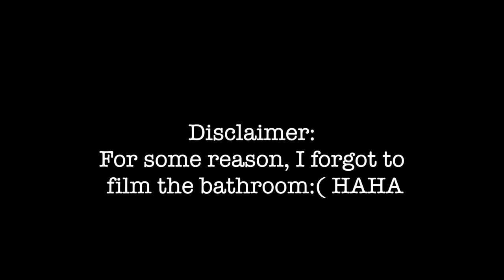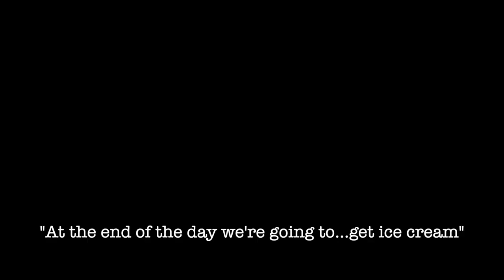MOVE-IN DAY | empty apartment tour + move-in vlog!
Hey guys!

My name is Hannah and I am going to be a senior at University of Hartford this fall. I am so grateful to be able to move into my first apartment at 20 year old. Come along with me on move-in day and get a sneak peak into my empty apartment!